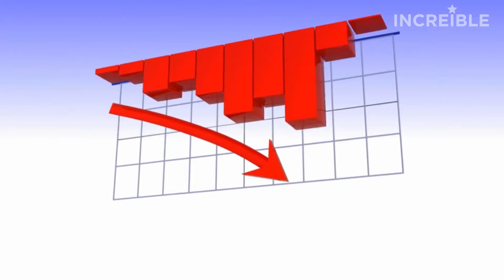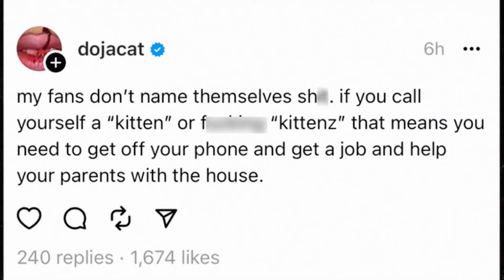10 Celebridades Que Perdieron La Cabeza - INCREÍBLE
¿Sabías que Cardi B le lanzó un micrófono a un fan durante un show?  ¿O que a Will Smith le prohibieron asistir a los Premios Oscar por agredir a Chris Rock?

Celebridades que perdieron la cabeza
Famosos que agredieron a otras personas
Celebridades violentas
Famosos con historias ocultas